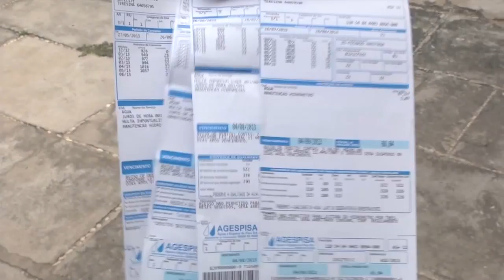SATÉLITE: SEM ÁGUA, MORADORES INTERDITAM RUAS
MORADORES DO BAIRRO SATÉLITE, NA ZONA LESTE DA CIDADE, INTERDITARAM RUAS EM PROTESTO CONTRA A FALTA DE ÁGUA. HÁ CERCA DE DEZ DIAS O PRODUTO NÃO APARECE NAS TORNEIRAS.